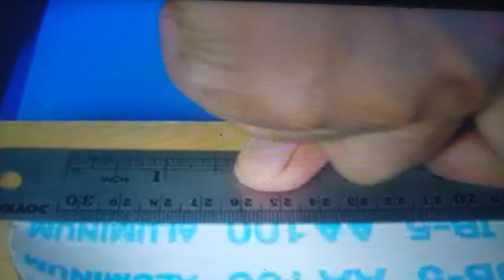kesi tricks lgavi and best tips levels one 👌 helapful